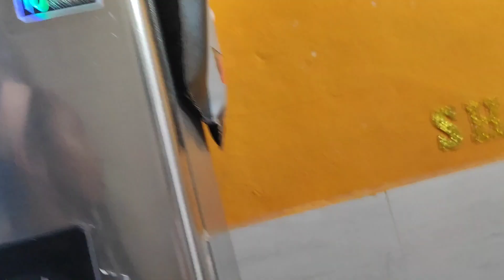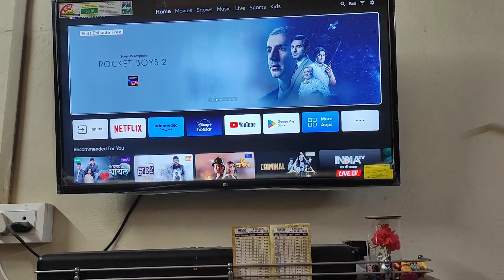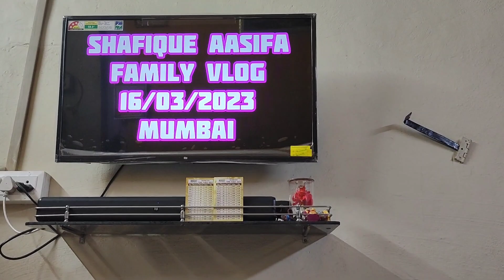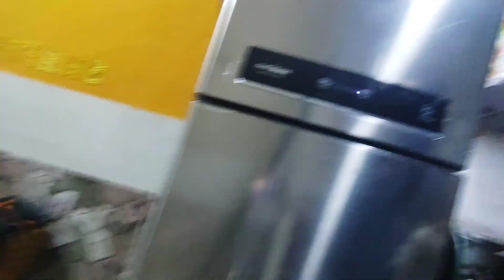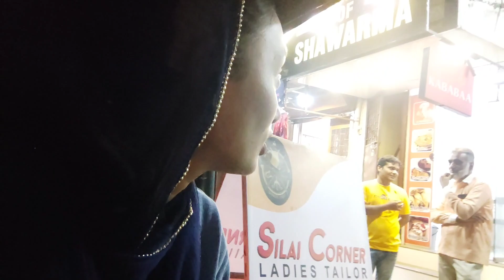KIYUN GAYE JAANU CHHOR K🙏🥺 | JALDI LAUT AAO WAPAS😔